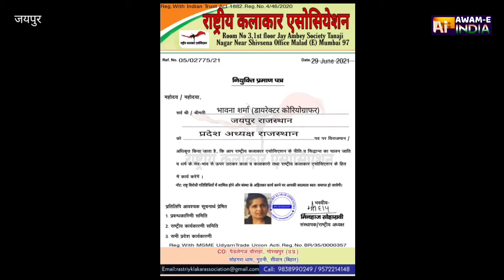जयपुर की भावना शर्मा को राष्ट्रीय कलाकार एसोसिएशन ने प्रदेश अध्यक्ष पद की नियुक्त